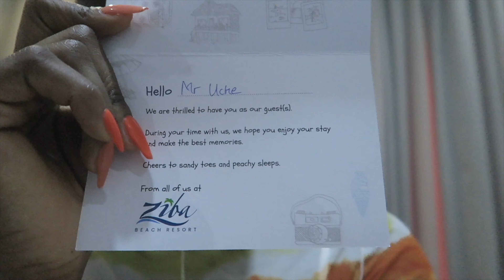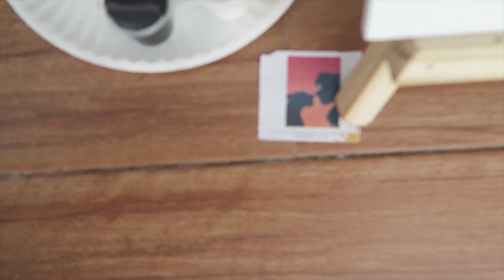Can't believe this is Lagos | Ziba beach vacation vlog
Place Visited:
Ziba Beach Resort
Address: Abraham Adesanya, Okun Ajah Road, Mopo Akinlade Rd, Ajah, Lagos 106104, Lagos

Hi guys, my name is Uche, a Nigerian vlogger. I make vlogs about things you can do in Nigeria and also places you can visit in Nigeria. I hope you enjoy my content.

Cameras used:
CANON G7X

SONY A6400